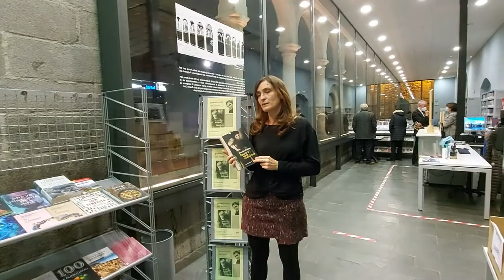Booktrailer de la setmana, Encara som nosaltres de Sandra Comas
Sandra Comas ens presenta la seva primera novel·la, "Enacara som nosaltres"